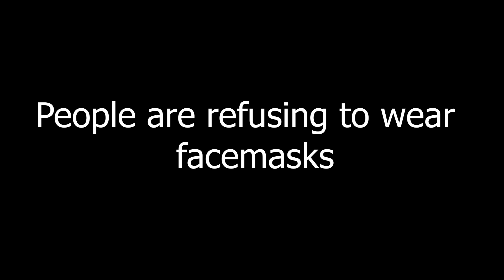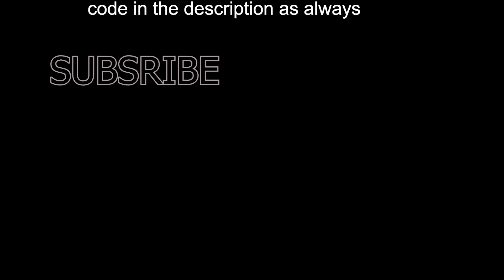I made an automatic turret that shoots you if you are not wearing a face mask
facial recognition at its finest